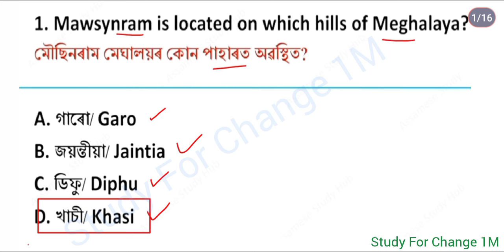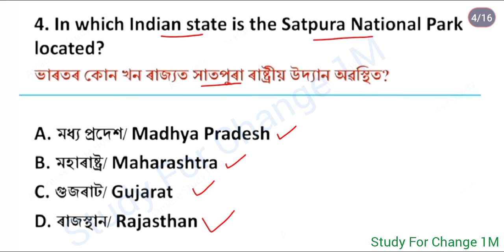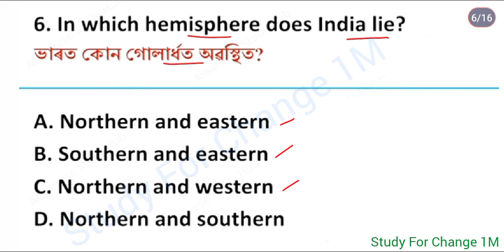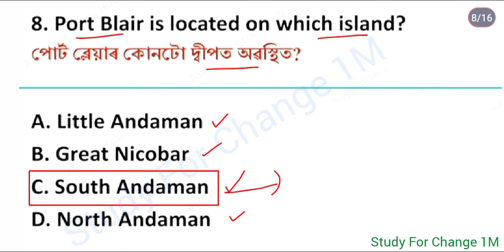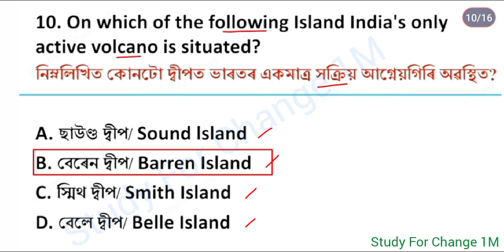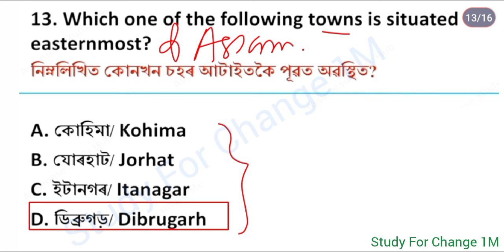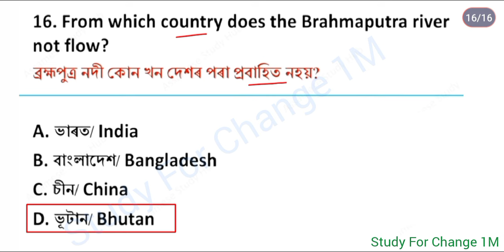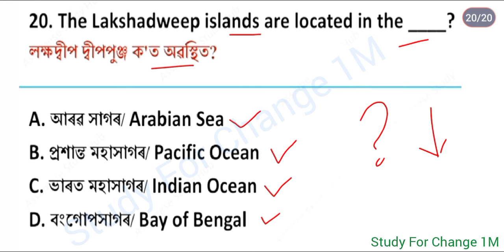Lucent Gk 2024 | গুৰুত্বপূৰ্ণ প্ৰশ্ন উওৰ অসমীয়াত | Grade III & IV Exams | Target 12,600 posts 🔥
Lucent gk series
Lucent Gk 2024
Lucent 2024 question answer
Lucent gk question and answer
important lucent gk questions
অসম জিকে অসমীয়াত
assamese gk
assamese gk new video 2024
gk 2024
new assam gk video
gk 2024
gk
assam direct recruitment exams 2024
assam police
dme gk
assam g k
grade 3 and grade 4 question answer
assam grade 3 and grade 4 question answer
dme assam
Assam direct recruitment 2024
assam direct recruitment question and answer
assam direct recruitment full syllabus
Assam direct recruitment course details
Assam common exam exam date
Assam grade 3 and 4 exam
Assam grade lll & lV exam
Assam grade iii & iv
Reasoning for assam direct recruitment 2024
Reasoning for grade 3 exam
Reasoning for grade 4 exam
Reasoning question for assam direct recruitment
Reasoning question for assam police
Reasoning for grade 3 and 4
reasoning grade iii and iv
Assam year book important topics
Dme exam
dme question and answer
dme questions
Study For Change 1M
gk question and answer
assam gk
gk assam
assamese gk
assamese gk new video
assam police gk video 2024
ab ub assam police gk
year book
gk
adre 2 new update 2024
adre 2 update
adre 2.0
adre update 2024